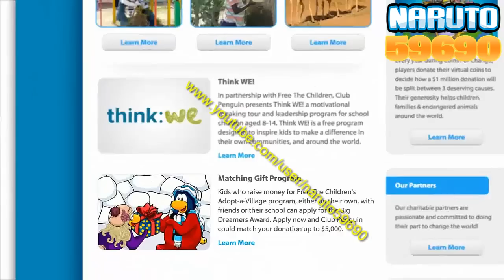:Resultados Donaciones Coins For Change 2012-2013 Subtitulado Al Español [HD]